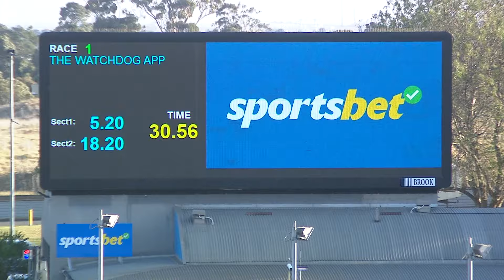MEP WED 28 FEB 24 R1